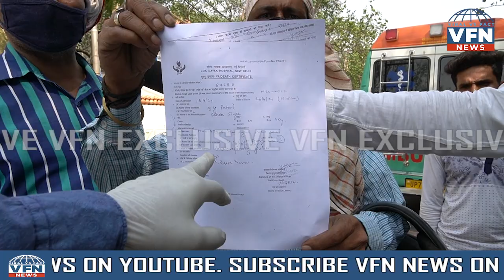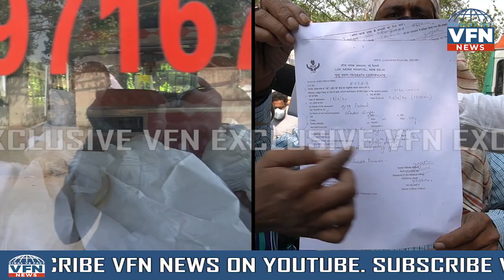Heart wrenching story of Covid-19 patients at Delhi’s LNJP Hospital | Covid Center in Delhi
Corona infected patients who are inside Delhi's LNJP Hospital have been waiting outside the LNJP hospital day & night for long days. Nowadays, whenever they are interacting with their patients, there are numerous sorts of issues that the patients are telling, from the tidiness inside the medical clinic to the consideration of the patient, the relatives are complaining. Death rates are increasing due to lack of cleanliness. Patients are sitting outside the LNJP Hospital for several days.

InfectedPatients CoronaVirus Covid-19 LNJPHospital HeartWrechingStory | Heart wrenching story of Covid-19 patients at Delhi’s LNJP Hospital | Breaking News